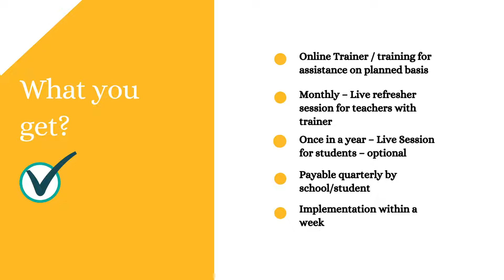F.L.I.T.E by iRobokid | Institutes' Independent Platform for STEM & Coding Programs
While the world is undergoing rapid changes in the knowledge landscape with various dramatic scientific and technological advances. F.L.I.T.E (Future Learning in Technology Education ) strengthens the School curriculum and is ready with content, teaching tools and curriculum where teachers can readily start teaching.

This is a one time solution / service that will make the school run an independent and vibrant STEM Lab and program cognizant of the requirements of the NEP 2021.

IoT | Coding | Python | App Building | Web Designing | Arduino | STEM Fundamentals & Simple Machines | Electrics & CIrcuits | Java